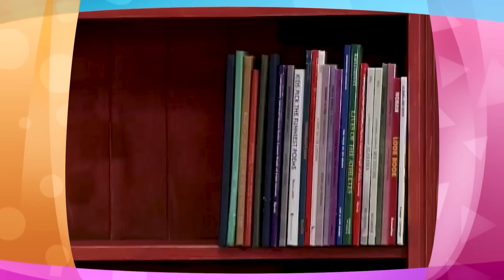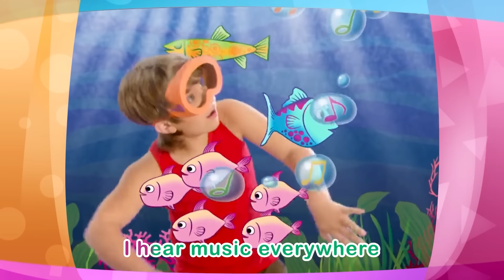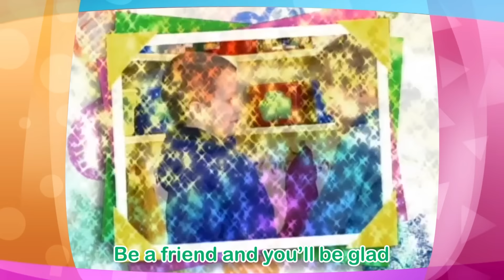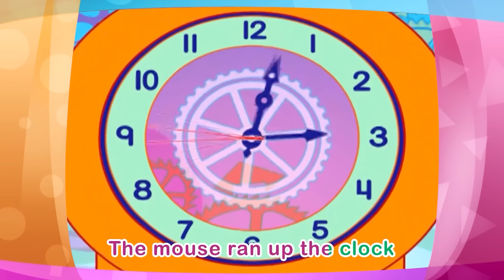The More We Get Together | Learning Cultures for Kids | More Barney Nursery Rhymes and Kids Songs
Welcome to Barney Nursery Rhymes and Kids Songs! 🎵🦕 Your go-to destination for fun, educational, and entertaining videos featuring everyone's favorite purple dinosaur, Barney.

Whether you want to learn about colors, shapes, numbers, letters, animals, or emotions, Barney has something for you. Join us as we sing, dance, and learn through classic nursery rhymes and kids' songs that will spark your child's imagination and creativity. 🌟